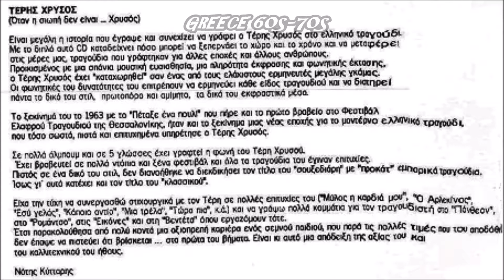ΤΕΡΗΣ ΧΡΥΣΟΣ - ΔΕΝ Σ'ΑΓΑΠΗΣΑ(ΗΛ.ΦΙΛΛΙΠΟΥ- ΝΙΚΗΦΟΡΟΥ)